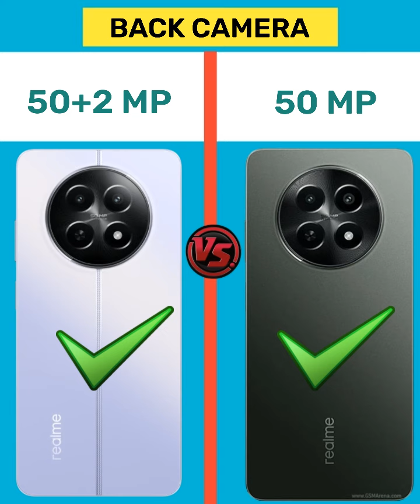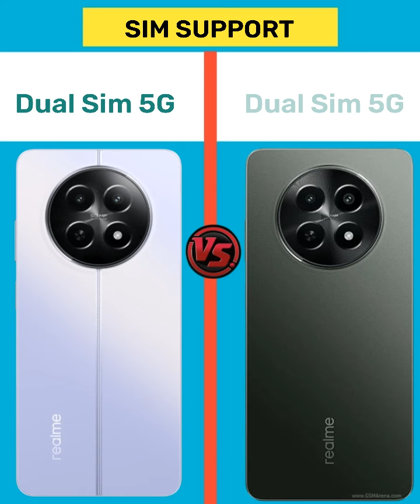Realme 12x vs Realme C65 5G